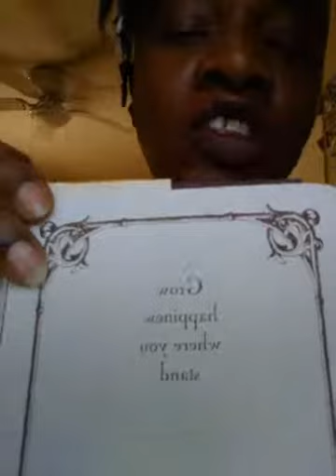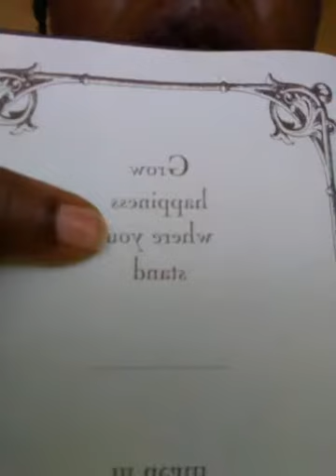Grow HAPPINESS where you STAND ~ Oculatum & Psychology of true liberation from...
Daily Funspiration Oculatum Psychology of staying true despite fallen systems... growhappinesswhereyoustand growhappinesswhereyouare hotloxnation HotLoxByMzNaeture 🔥